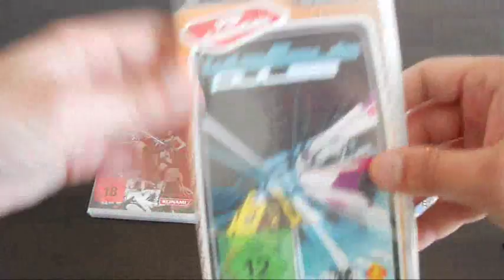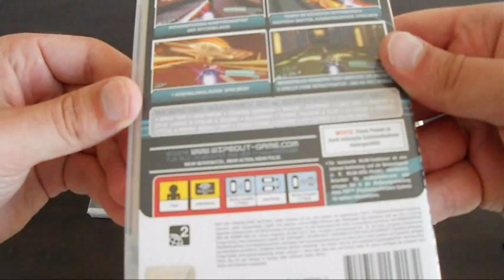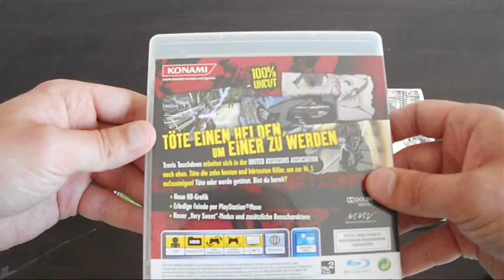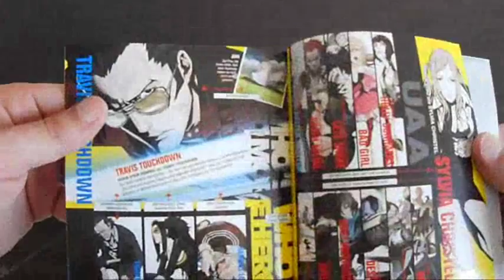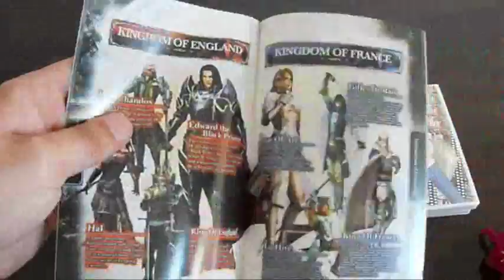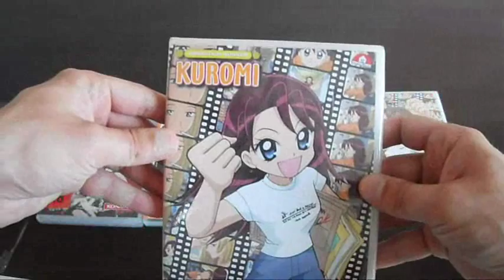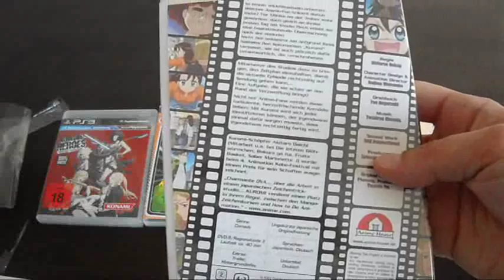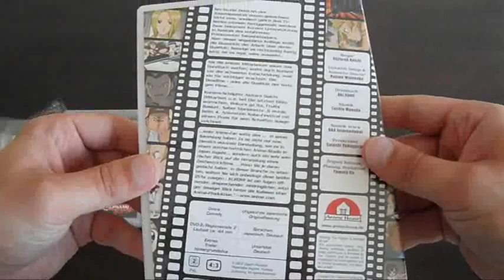Unboxing/Unpacking - Videogames - Xbox 360/PS3/PSP + Anime DVD´s + Grüße/Empfehlungen (German)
In diesem Video packe ich zwei Anime DVD´s aus und ein paar Videospiele,und zwar folgende:

Anime DVD´s - Animation Runner Kuromi von Anime House
PSP - Wipeout Pulse - von Studio Liverpool/Sony
Playstation 3 - No More Heroes,Heroes Paradise von Konami
Xbox 360 - Bladestorm The Hundred Years War von Koei

auserdem musste ich leider das Video etwas schneiden,weil man im diesen Anime Werbungsheft Nackte Animehaut ansehen konnte,und ich wollte keinen Ärger bekommen.

Ich hoffe das Vidoe hat euch gefallen,über Kommentare und Bewertungen würde ich mich sehr freuen :),vielen dank schonmal an dieser Stelle für eure Geduld und Zeit !!!.